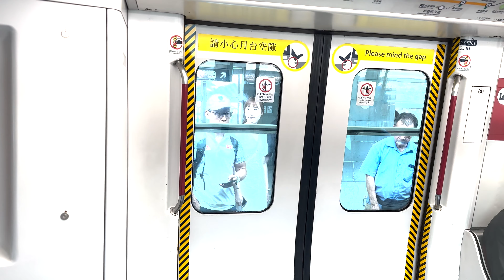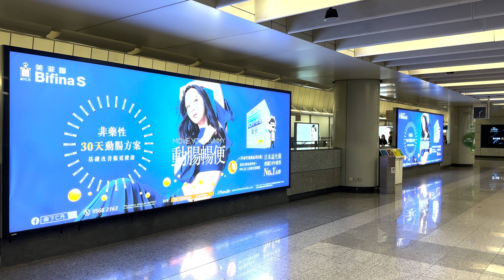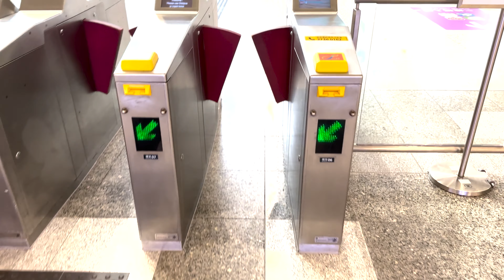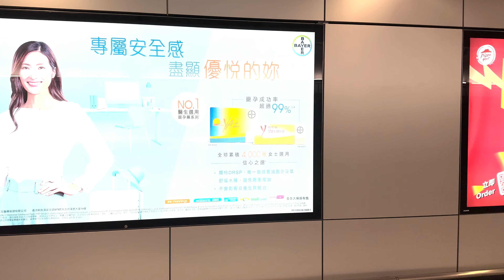【中国/香港】香港MTR 地下鉄の様子(2/2) 4K動画 2023年5月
香港の地下鉄車内と地下鉄駅構内の様子を撮影しました。
市内から空港に向かう機場快線などを中心に収録しています。香港の日常の雰囲気や地下鉄の快適な移動の様子をお楽しみいただけますので、ぜひご覧ください。

I present to you a 4K video showcasing the scenes of Hong Kong's subway. This video was filmed by me, focusing on the Airport Express and other lines that connect the city to the airport. You can enjoy the everyday atmosphere of Hong Kong through this footage, so please take a moment to watch it.

Les presento un video en 4K que muestra escenas del metro de Hong Kong. Este video fue filmado por mí, centrándome en el Airport Express y otras líneas que conectan la ciudad con el aeropuerto. Podrán disfrutar de la atmósfera cotidiana de Hong Kong a través de estas imágenes, así que por favor tómense un momento para verlo.

我给大家带来一段4K视频，展示了香港地铁的场景。这个视频是我拍摄的，重点关注了连接城市与机场的机场快线和其他线路。您可以通过这段影像体验到香港的日常氛围，请花点时间观看一下。

中国 香港の風景
landscape of Hong Kong City
tourist attractions in Hong Kong City
仮想旅行
Virtual Travel
繁華街の散歩動画